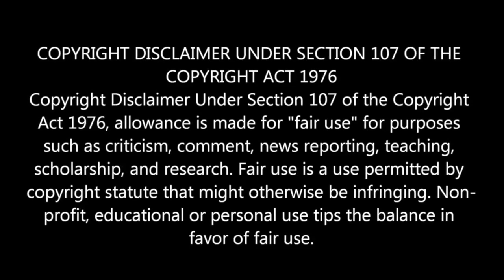Rush Subdivision Reaction !!🔥🔥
Quebec React to Rush Subdivision !! Rock Classic,